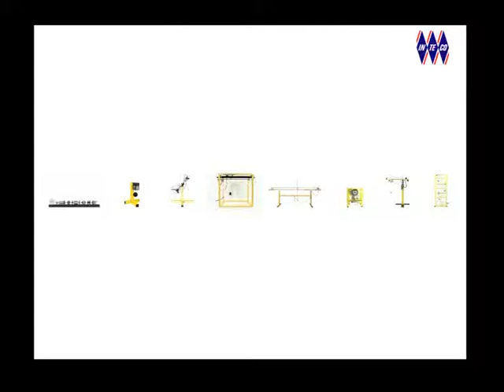3D Crane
Laboratory model of industrial gantry crane controlled from PC

The three-dimensional model of industrial crane is a highly nonlinear MIMO system equipped with a dedicated system of sensors unique 2D angle measuring unit.